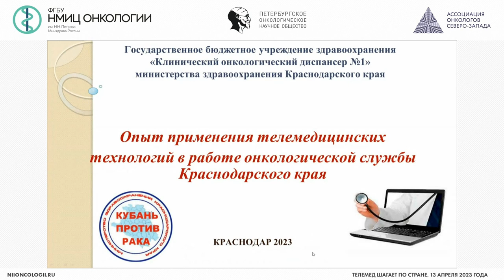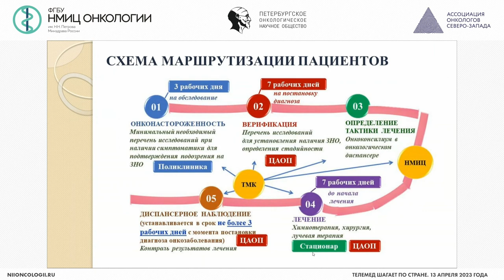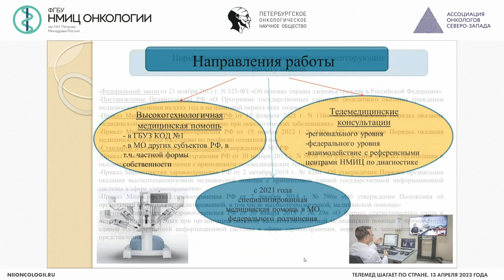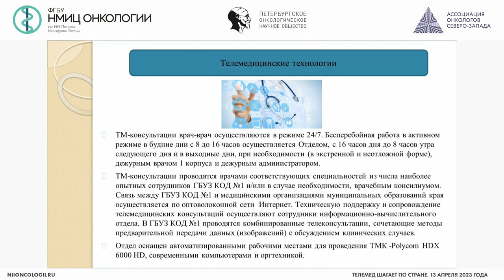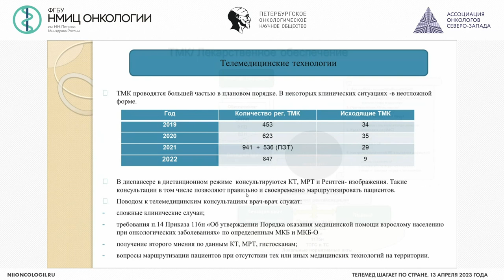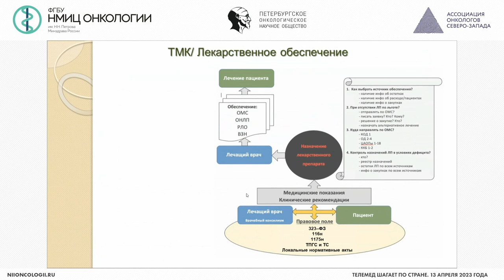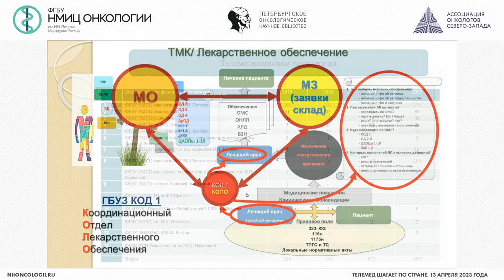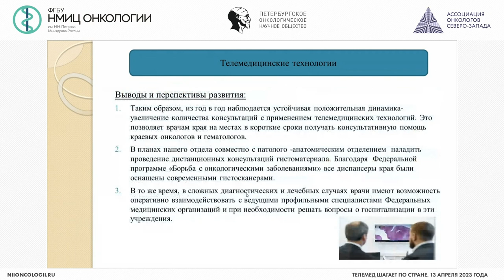Опыт применения телемедицинских технологий в работе онкологической службы Краснодарского края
Голуб Ольга Михайловна – заведующий отделом ТМТ и мониторинга ВМП ГБУЗ КОД №1, г. Краснодар

(для учреждений СЗФО в рамках реализации функции НМИЦ)